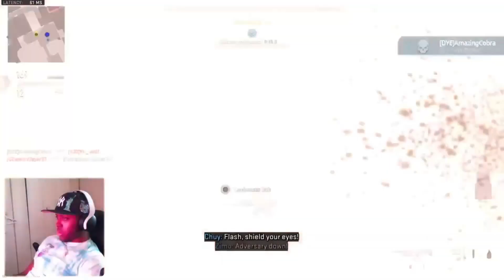I am very IMPRESSED with COD!!!!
MPG fans I had to bring you some epic COD MW2 Multiplayer action. I want to build a squad for some gaming action like you see above. comment if you want in, also let me know how I did!!!